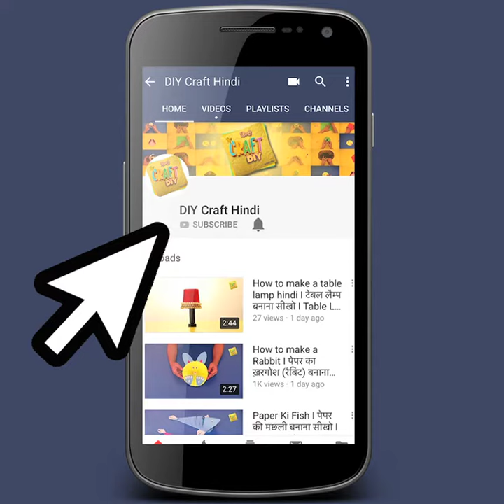Reuse Old Jeans I How to make a Fridge Magnets from old denim jeans I Jeans Hacks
Use your old denim a jeans to make a pretty looking and very useful fridge magnets. This old jeans reuse idea is easy to create and is a very useful product. Recycled denim jeans fridge magnet step by step tutorial.

With a voice over in Hindi for India. Indian audience will love it. It is a fun project for school. Adults will also love to make this craft.

It is fun art and craft for everyone.

Crafts I DIY I Origami I Best Out Of Waste

© Hermes Media (P) Limited

Anshuman Misraa